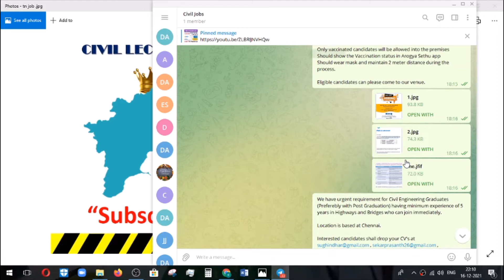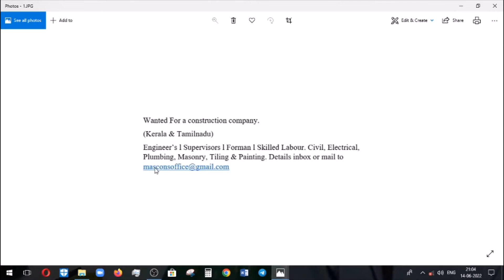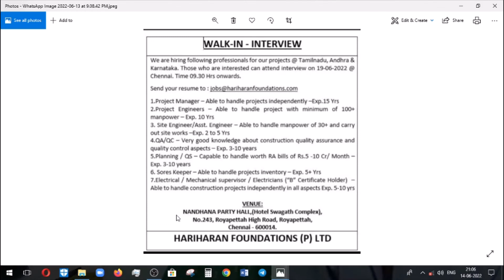Site Engineer vacancies in Tamilnadu|Civil Engineering vacancies 2022|Latest Civil pvt jobs